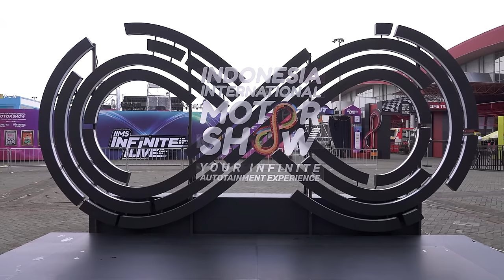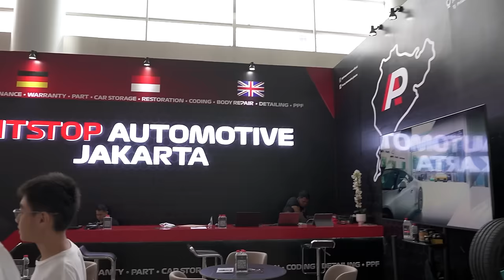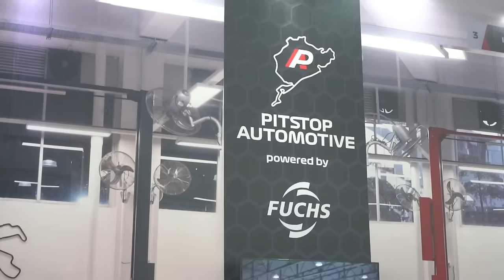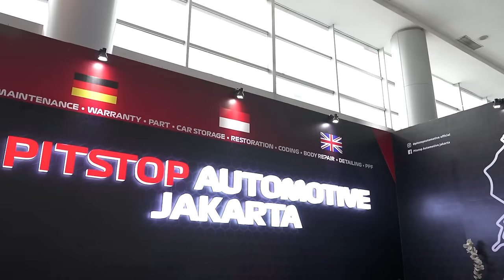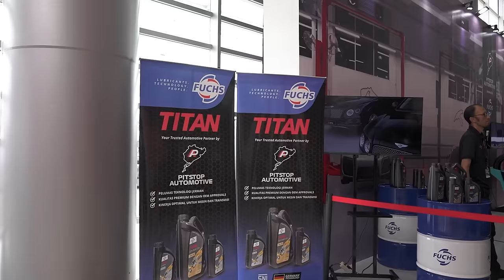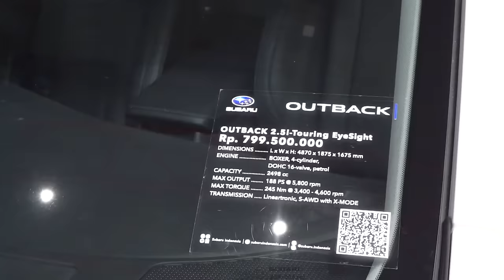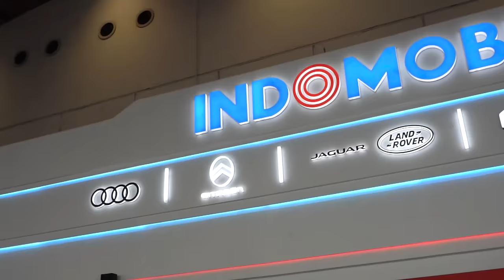MOBIL-MOBIL PALING KAMI SUKA DI IIMS 2024. FEAT. OM MOBI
Saya ajak Anda ke IIMS 2024 untuk memilih mobil-mobil paling favorit dari tiap booth bersama om Mobi.

Untuk mobil-mobil yang paling tidak kami sukai, bisa tonton di channel Om Mobi.